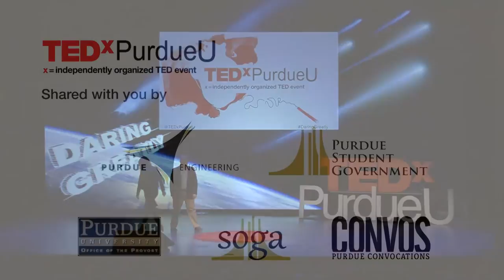Boxing people in, boosting people out: Beth Holloway at TEDxPurdueU 2014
Beth Holloway is the Director of the Women in Engineering Program (WIEP) and the Director of Student Success in the College of Engineering at Purdue University. Her research areas include differential retention issues for students across engineering disciplines; engineering admissions practices; and women and leadership, particularly in male dominated careers. She currently serves on the board of multiple professional organizations dedicated to women in engineering, and is the advisor to the Purdue Society of Women Engineers. Prior to joining Purdue in 2001, Holloway was a research and development engineering group leader at Cummins, Inc.

B.S., Mechanical Engineering, Purdue University, 1992
M.S., Mechanical Engineering, Purdue University, 1997
Ph.D., Engineering Education, Purdue University, 2013